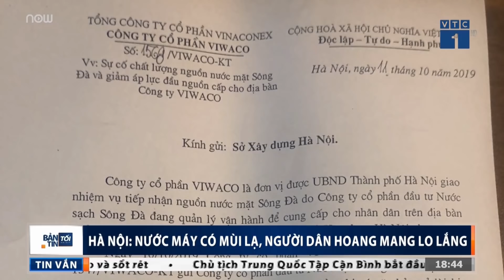Hà Nội: Nước sinh hoạt nồng nặc mùi lạ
VTC1 | Nhiều hộ dân Hà Nội đang sử dụng nước sạch dùng trong sinh hoạt đã vô cùng lo lắng khi nước xuất hiện mùi clo rất nặng, mùi khét nồng nặc, không thể sử dụng.